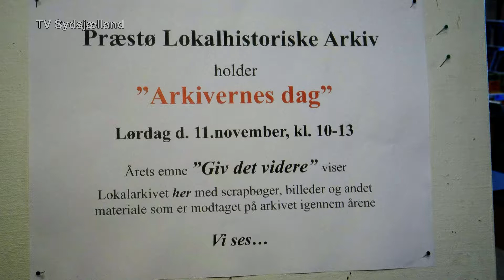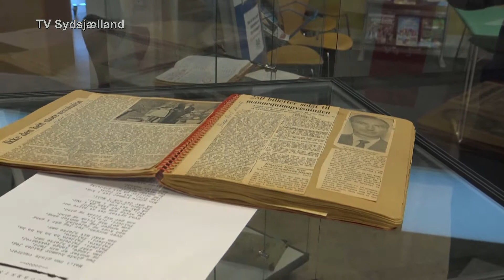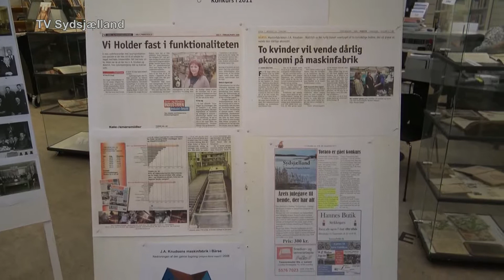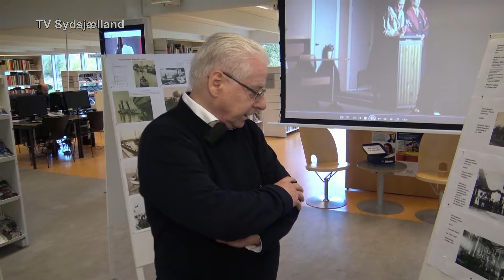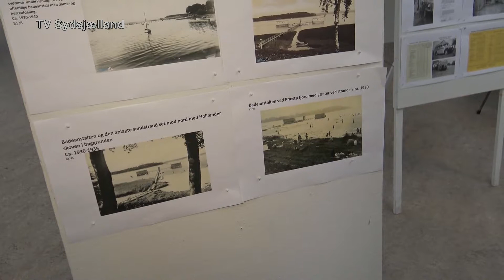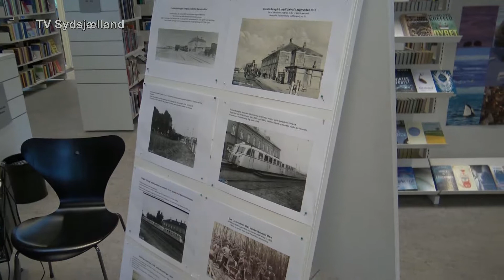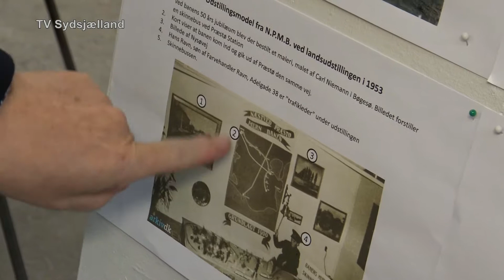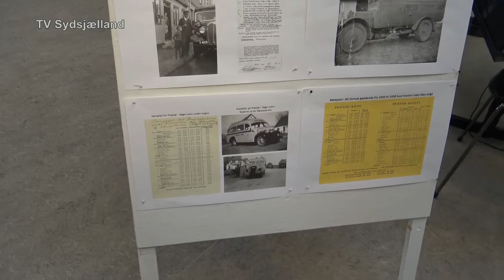Arkivernes dag i Præstø 2017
Søren Jørgensen fortæller om dette års udstilling, som kan ses på Præstø Bibliotek resten af november 2017